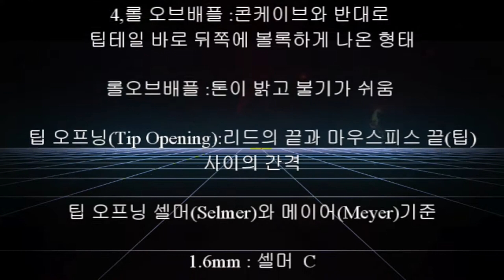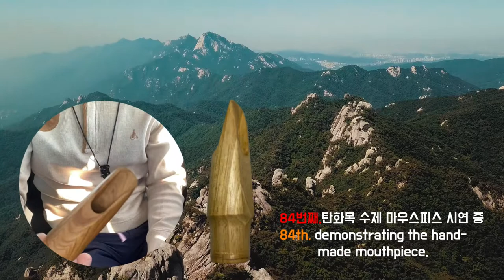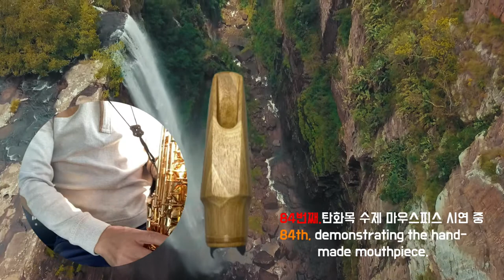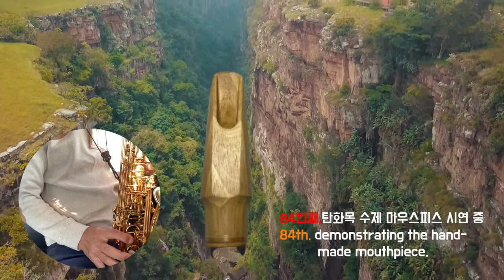색소폰마우스피스 제작 및 시연 영상입니다.This is a video of saxophone mouthpiece production and demonstration.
84번째, 탄화목 수제 마우스 피스 만들기 및
          시연 영상 입니다.

수종 :탄화목
공구:전동드릴,낫,톱,칼,버니캘리퍼스,,사포,목공비트,나비비트

84st, making carbonated wood hand-made mouthpieces and
It's a demonstration video.

Tree type: Carbide tree
tools: electric drill, sickle, saw, knife, Bernie caliper, sandpaper, woodworking bit, butterfly bit